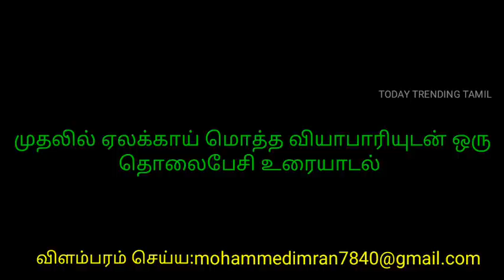ஏலக்காய் மற்றும் மிளகு wholesale வியாபாரிகளுடன் ஓர் நேர் கானல் /cardamom pepper wholesale business/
ஏலக்காய் பற்றிய விபரங்களுக்கு
Aameen spices
No, 22/6 tiger street
Ranipet.
உரிமம் mr. Abdullah
மிளகு பற்றிய விபரங்களுக்கு
M. Uthayakumar
No, 11/22, arottuparai
Gudalur, ஊட்டி
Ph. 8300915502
மேலும் தங்கள்  வியாபாரம் பற்றிய விபரங்கள் தெரிவிக்க விருப்புவோர்,